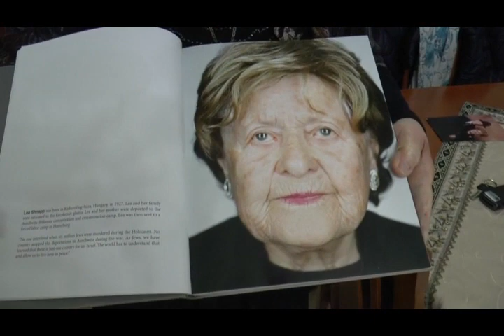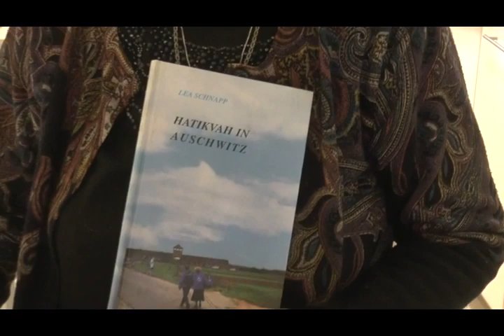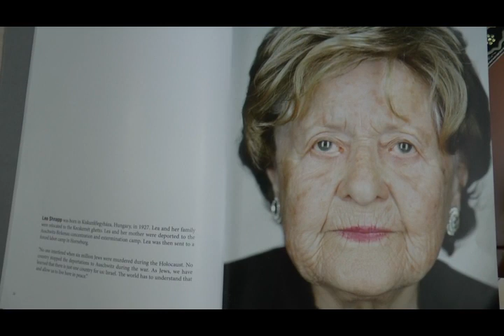Hungarian Holocaust Survivor Lea Schnapp